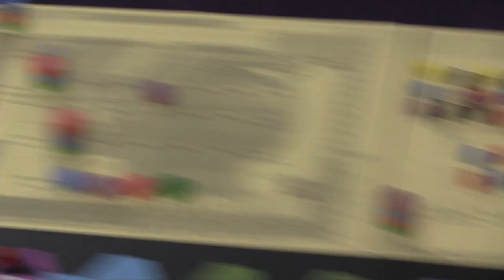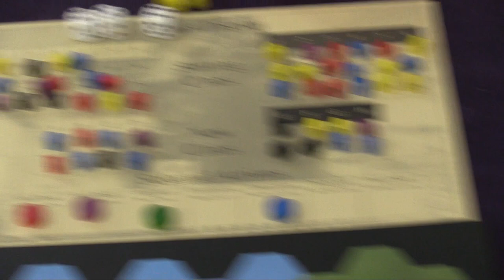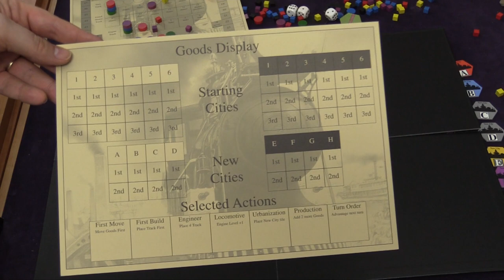Every Game is Awesome 5 - Age of Steam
Tom and Jason take a look at this classic train game from designer Martin Wallace.

00:00 - Introduction
01:30 - Game overview
08:13 - Final thoughts